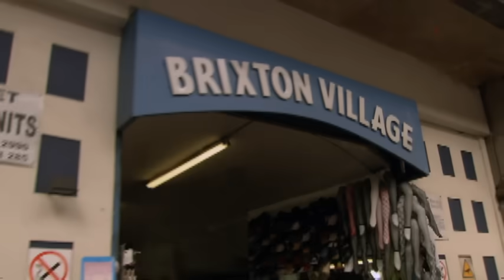Dave Matthews Band - Why I Am (Official Video)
Music video by Dave Matthews Band performing Why I Am. (C) 2009 Bama Rags Recordings, LLC